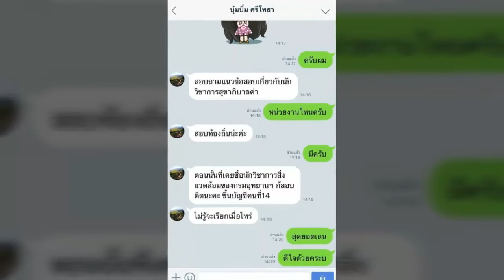ใหม่แนวข้อสอบ พนักงานขับรถยนต์ กรมแพทย์ทหารอากาศ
- ความรู้เกี่ยวกับกรมแพทย์ทหารอากาศ
- ระเบียบสำนักนายกรัฐมนตรีว่าด้วยรถราชการ พ.ศ.2523 และที่แก้ไขเพิ่มเติม

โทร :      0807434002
ID LINE : HD2111

1. โอนเงินตามจำนวน(ราคา)มาที่ บัญชีออมทรัพย์ ธ.ทหารไทย(TMB)
2. แจ้งผลการโอนแสดงหลักฐาน(แนบไฟล์)

3. เราจะจัดส่งแนวข้อสอบเป็นไฟล์ Pdf ให้ท่านตามอีเมลล์ที่ท่านแจ้ง..